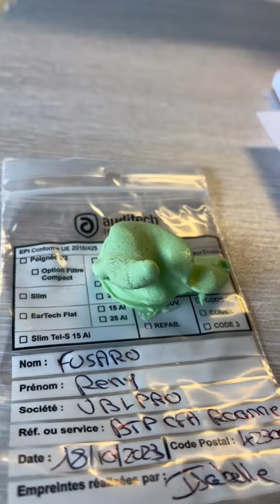Bientôt des futures protections auditives moulées sur mesure 🤩